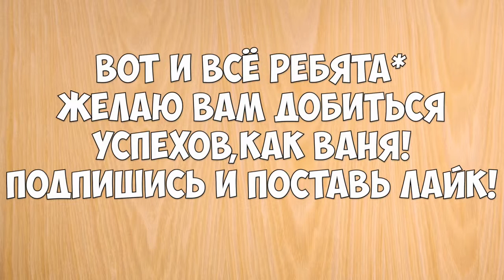Как менялся Иван Гай